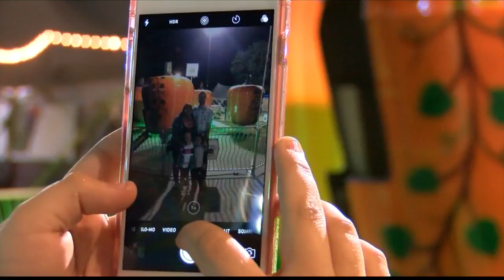Some festivals return to traditional formats this summer